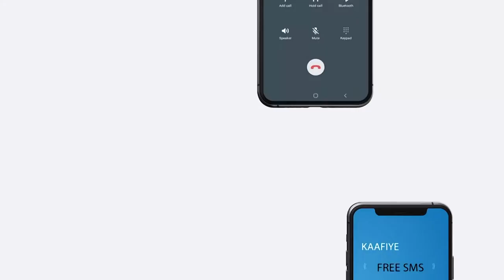xasan sh. Oo Markii Ugu Horeysay Kulan Laqaatay wakiilka Midowga Yurub uqaabilsan Geeska Afrika